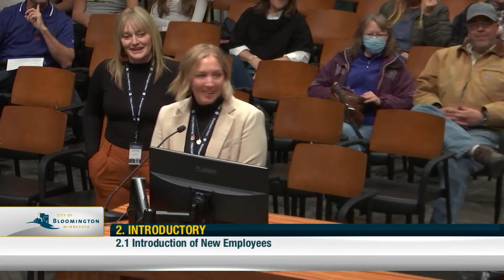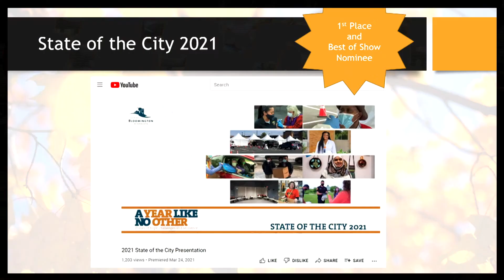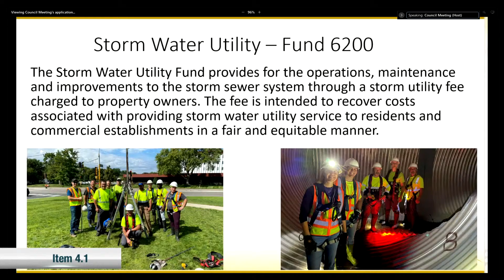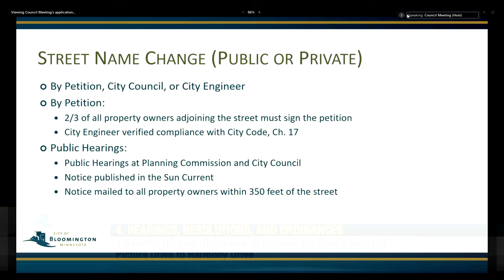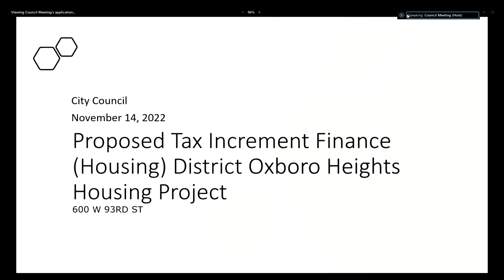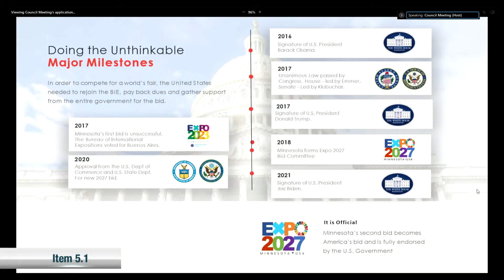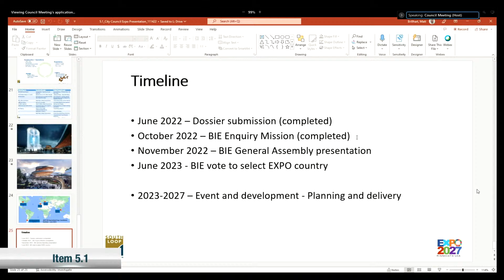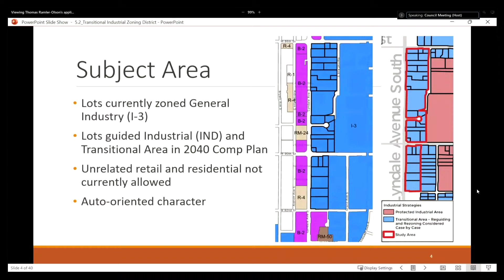November 14, 2022 Bloomington City Council Meeting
0:00:00 Start
0:02:38 Approval of Agenda
0:05:18 2.1 Introduction of New Employees
0:15:01 2.2 Proclamation - Small Business Saturday
0:21:55 2.3 Bloomington Leadership Program Presentation
0:42:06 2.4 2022 Communications Awards
0:53:15 2.5 Supplier Diversity Assessment Update

0:58:50 Consent Business
3.1 Resolution to Adopt 2023 City Council Meeting Calendar
3.2 Resolution Approving 2023 Internal Service Fund Budgets
3.3 Rescinding Resolution and Acknowledgment of Revised 2023 Port Authority General Fund and Development Fund Budgets
3.4 Resolution Approving Budget Adjustments: Met Council LCDA TOD Grant – (98th St Station)
3.5 Approval of Credit Card Service Fee Policy
3.6 Approval of Travel Policy Revision
3.7 Approval of Mileage Reimbursement Policy Revision
3.8 Purchase of Street Sweeper
3.9 Purchase of Patrol Vehicles
3.10 Approve Zamboni Purchase
3.11 Increase of funds for 2022 Fuel Purchases
3.12 Fixed Fuel - Approve Quantity Commitment
3.13 Civic Plaza Roof – Accept Bid & Award Contract
3.14 Approve MnDOT Temporary Permit to Construct Sidewalk
3.15 Approve Change Order #1 for the 2022-901 Storm Sewer Maintenance Project
3.16 Professional Auditing Services - Approve Award
3.17 Resolution to Accept Women, Infants, and Children Grant Funds from the Minnesota Department of Health
3.18 Resolution to Accept Local Public Health Grant Funds from Minnesota Department of Health
3.19 Approve Third Amendment to Local Public Health Services Agreement Between the Cities of Bloomington and Richfield
3.20 ConvergeOne Third Amendment
3.21 Approve First Amendment to Rachel Contracting, LLC Services Agreement
3.22 Type I Preliminary and Final Plat of LAS CUATRO MILPAS Located at 415 and 431 East 78th Street
3.23 Audenn Apartments Clubhouse Expansion
3.24 Amendments to the Human Rights Commission Rules of Procedure
3.25 Designate Voting Members to the Association of Metropolitan Municipalities (Metro Cities)
3.26 Resolution Approving the Nomination of a Project for the 2022 Corridors of Commerce Solicitation to MnDOT
3.27 Memorandum of Understanding w/Normandale Community College
3.28 Approve Travel Expenses - City Council
3.29 Approval of City Council Meeting Minutes
0:59:10 4.1 Public Hearing: Ordinance to Increase Water and Wastewater Rates
0:59:10 4.2 Public Hearing: Ordinance to Increase Solid Waste and Refuse Collection Fees
1:43:00 4.3 Resolution to Change Storm Water Charges
1:44:55 4.4 Resolution Approving 2023 Utility Fund Budgets
1:45:39 4.5 Resolution to Amend the 2022 Fees and Charges Schedule (with Public Comment opportunity)
1:49:06 4.6 Public Hearing: Ordinance to Rename the Public Street of Picture Drive to Harmony Drive
1:52:10 4.7 Public Hearing: Approve Feasibility Study and Order 2023-101 Pavement Management Program (PMP) Street Reconstruction Project
2:24:40 4.8 Public Hearing: Tax Increment Financing for Oxboro Heights Development Project
2:43:00 4.9 Public Hearing: Resolution to Approve the Issuance of Multifamily Housing Revenue Notes for the Benefit of Oxboro Heights, Limited Partnership
2:46:44 4.10 Public Hearing: Vacation of Public Drainage, Utility, and Access Easements Located at 600 West 93rd Street and 9216 Garfield Circle (PL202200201)
2:48:45 5.1 Minnesota USA Expo 2027 Update
3:44:19 5.2 Transitional Industrial Zoning District and Resolution to Initiate Rezoning
4:16:30 5.3 City Council Policy & Issue Update